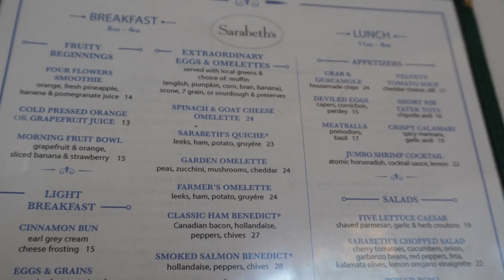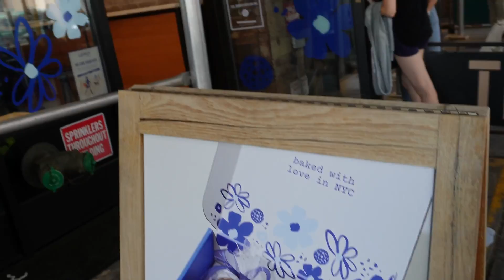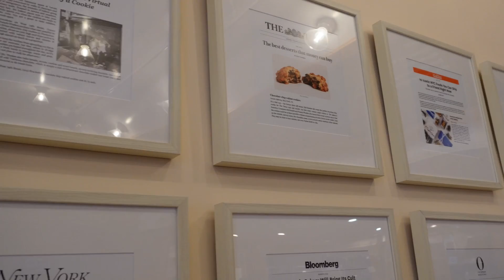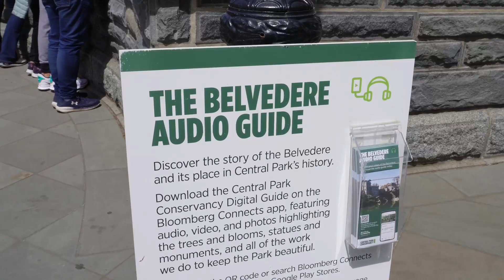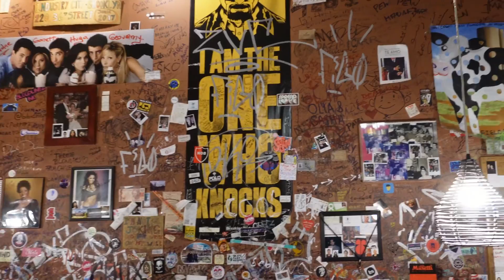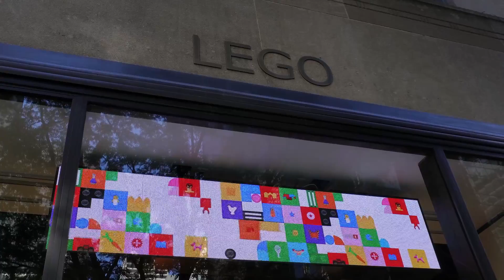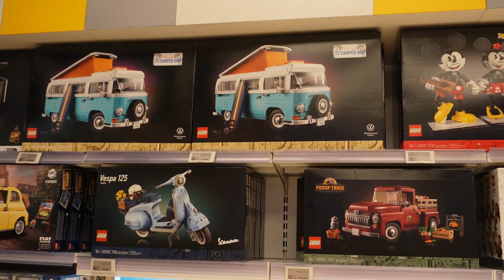A DAY IN NEW YORK(Regreso a Miami el mismo dia)🤪 Sarabeth's/Central Park/Levain Bakery, y MAS ++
Hola Hola mi genteee bellaaaaa. Habia una vez un dia que nos dio deseos de ir a New York pero solo a pasar el dia, agarramos un vuelo super super barato bien tempranito y nos regresamos en la noche a nuestra casita en Miami. Aqui les traigo el video de esta locura, la pasamos super, un poco apurados para que nos diera tiempo pero bien y felices porque visitamos NY.